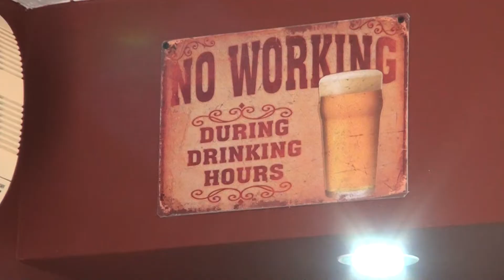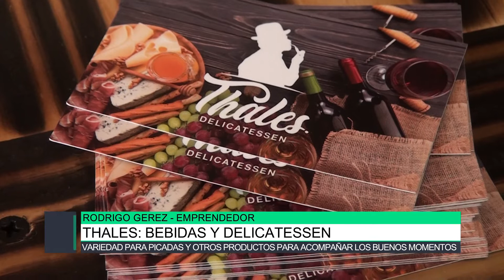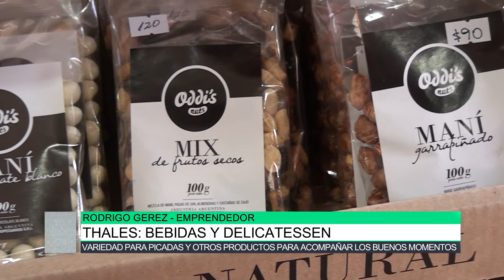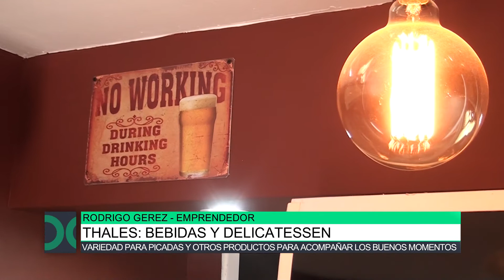Thales: Bebidas y delicatessen, Rodrigo Gerez